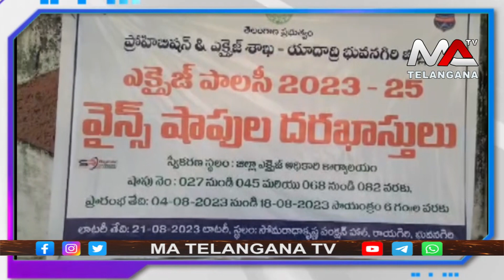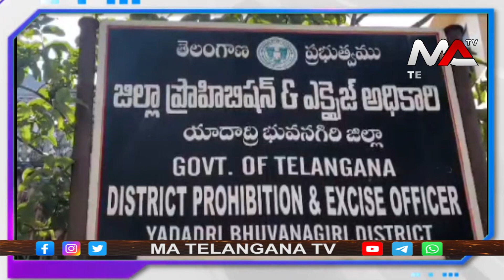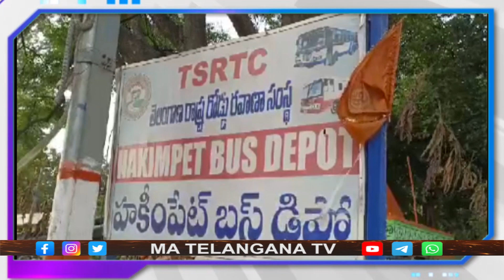2023-25 సంవత్సరాలకు ఎక్సైజ్ పాలసీ విడుదల | Ma Telangana